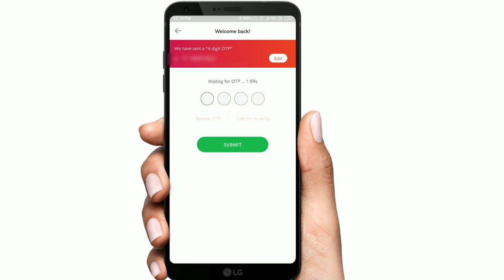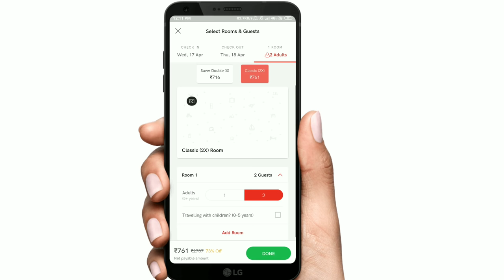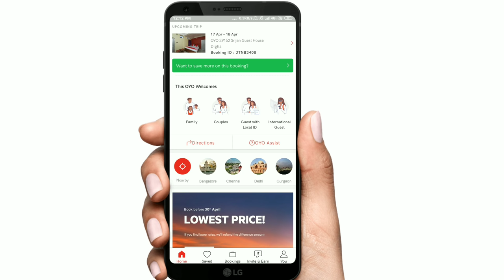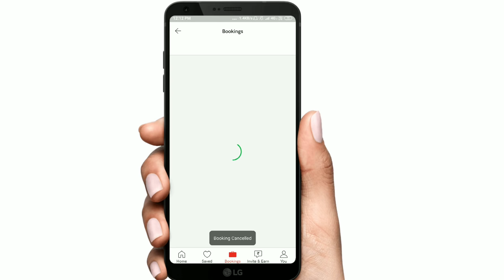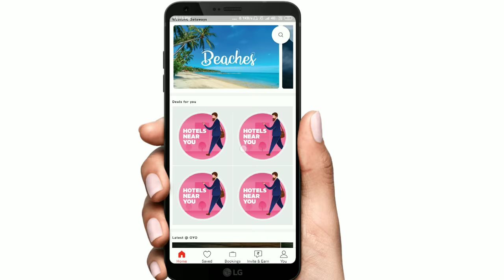Book Hotel for Unmarried Couples Step By Step | অবিবাহিত ছেলে মেয়েরা একসঙ্গে কি করে হোটেল বুক করবেন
Hello Bondhura Aj Amra Janbo Kivabe apnara jodi kono jaygay bipode pore jan r kono karone jodi apnar girlfriend er songe kothao giye bari na firte paren tahole kivabe apnara hotel er room book kore chotto kichu step mathay rakhlei apnara kono jhamela charai hotel a room book korte parben...